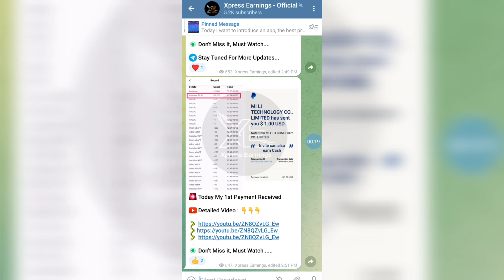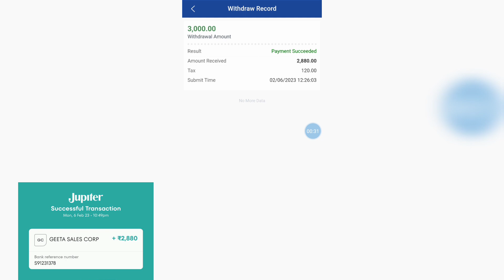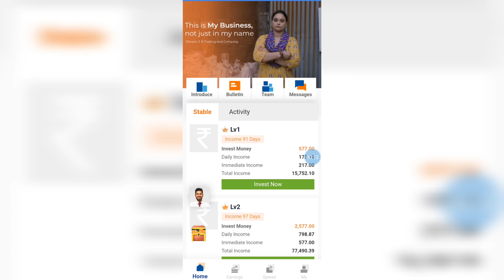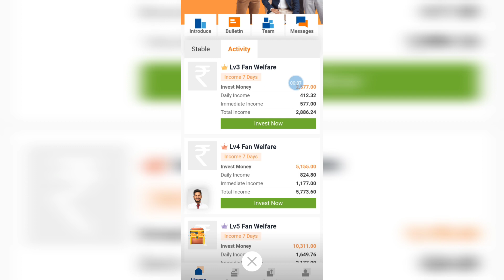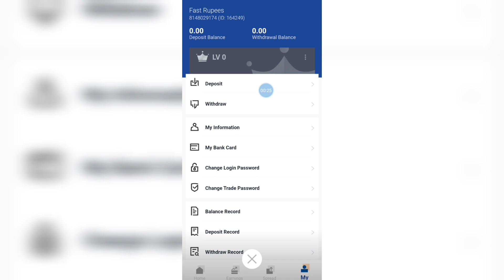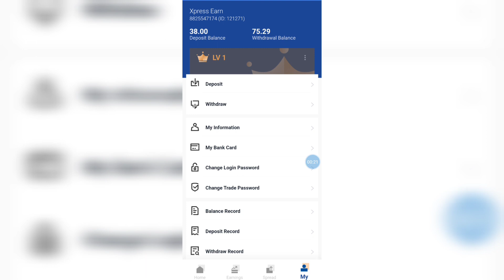💠 Earn ₹ 3,000/- Daily | New Earning apps Tamil | Paytm Earning apps